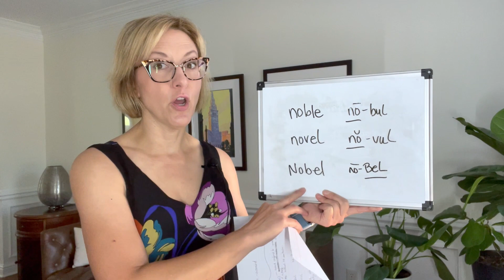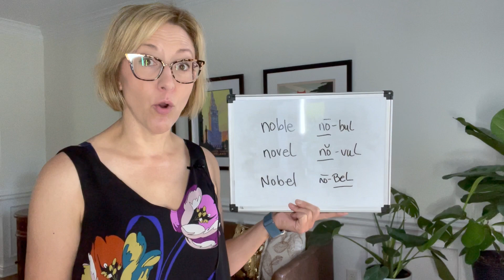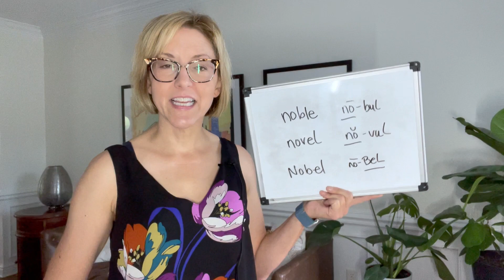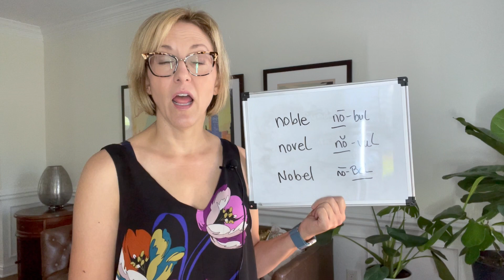Learn to Pronounce NOBLE, NOVEL, NOBEL - American English Pronunciation Lesson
Learn how to pronounce the words NOBLE, NOVEL, NOBEL with this American English pronunciation lesson.

Definitions:
novel: a story or unusual
noble: an aristocrat, grand virtues
Nobel: an award conferred for great benefit to human kind

Pronunciation:
novel: /ˈnɑvəl/
noble /ˈnoʊbəl/
Nobel: /noʊˈbɛl/

HOMOPHONES - words spelled differently, with different meanings,  but are pronounced the same way.

Improve your accent, speak clearly, and improve your speaking confidence with this English pronunciation lesson.  Learn how to pronounce English words correctly with Jennifer Tarle from Tarle Speech and Language.  Lessons guide you through a quick pronunciation lesson with practice examples.  Learn quick tips to have you sounding clearer in no time.  Reduce your accent, gain confidence, and speak clearly today!

미국영어에서의 강세찾기, 발음하기, 말하기 능력 향상
mejora tu acento y pronunciación de inglés americano
Meningkatkan aksen bahasa Inggris Amerika, pengucapan, dan berbicara anda
تحسين اللهجة الانجليزية الامريكية والنطق و المخاطبة
说出更地道的美式口语
アメリカ英語のアクセント、発音、スピーキング力を向上させます。
Melhore sua pronúncia do inglês norte americano
आप अमेरिकी अंग्रेजी उच्चारण,और बोलने में सुधार करें
 আপনার আমেরিকান ইংরেজি উচ্চারণ, এবং কথা বলার উন্নতি করুন
be vozoh englisi sohbat kardan به وضوح انگلیسی صحبت کردن)
PARLARE BENE IN INGLESE
Berbicara bahasa Inggris dengan jelas
Улучши свой акцент, произношение и разговорную речь в американском английском
Mejora tu pronunciaciòn y acento con Ingles Americano